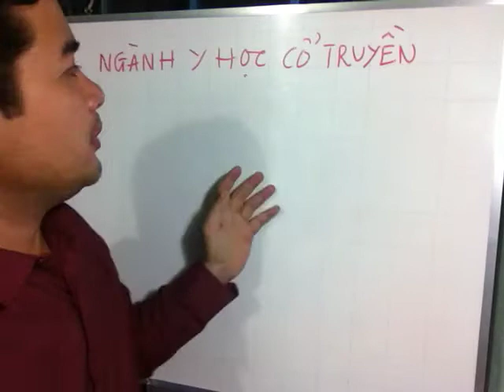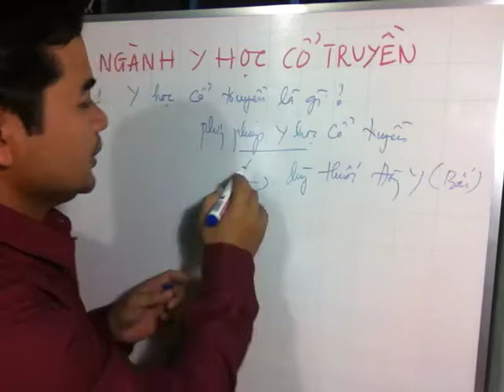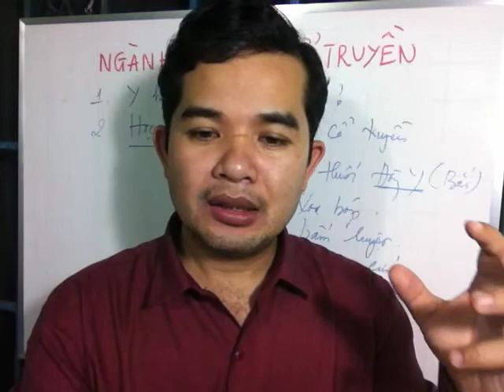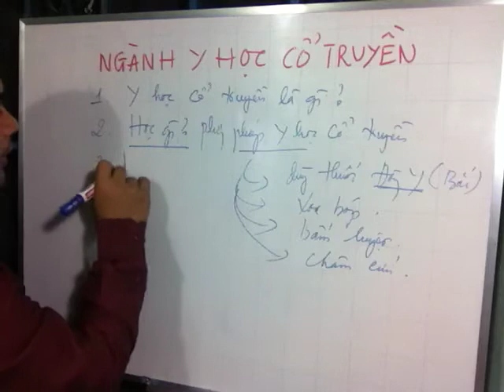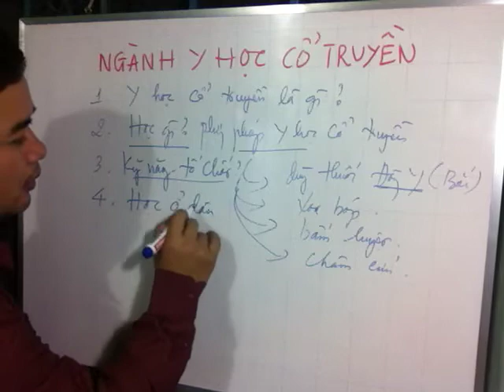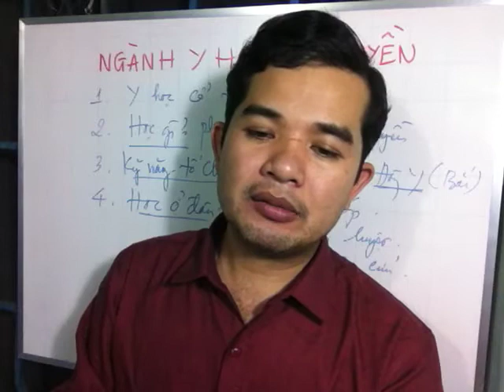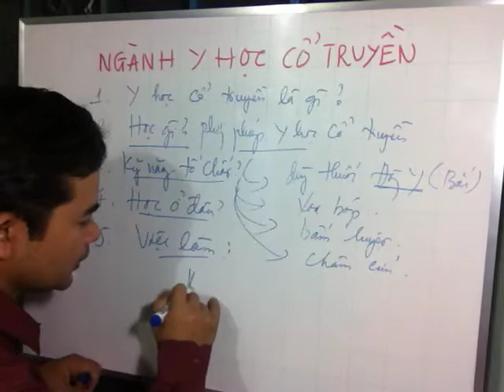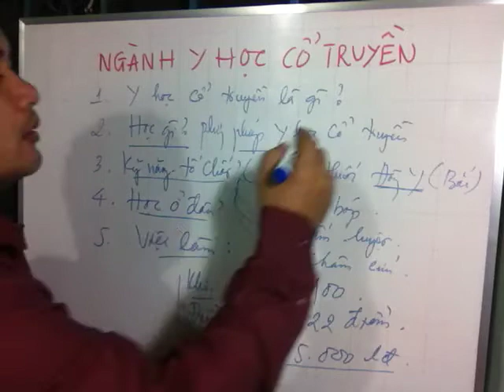Ngành Y HỌC CỔ TRUYỀN học ở đâu? Cần kỹ năng và tố chất gì? Hướng Nghiệp Vương Hiền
Ngành Y HỌC CỔ TRUYỀN học ở đâu? Cần kỹ năng và tố chất gì? Ra trường làm ở đâu? Học những kiến thức gì? Hướng Nghiệp Vương Hiền @KhanhVyOFFICIAL  @sin_sin1026